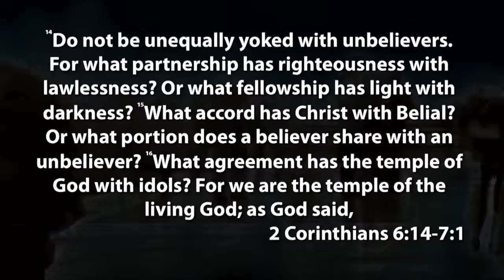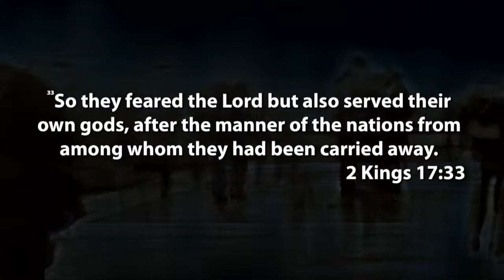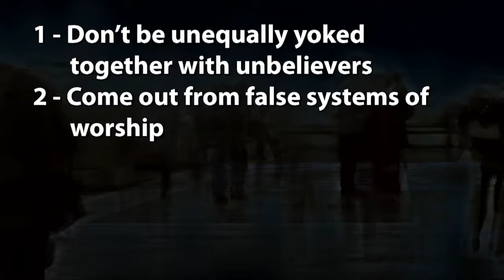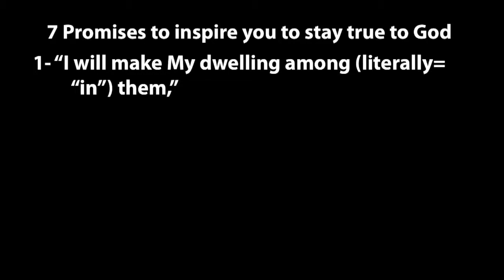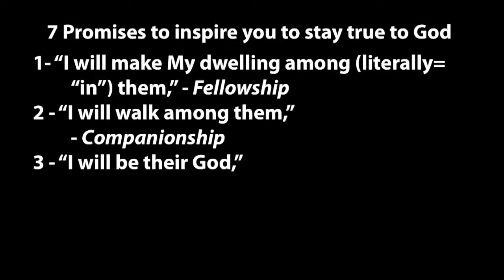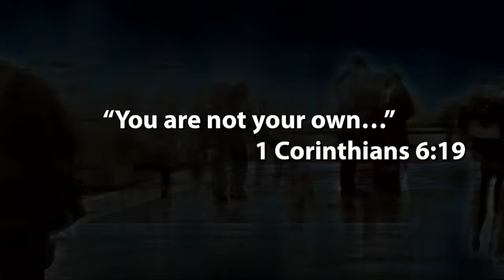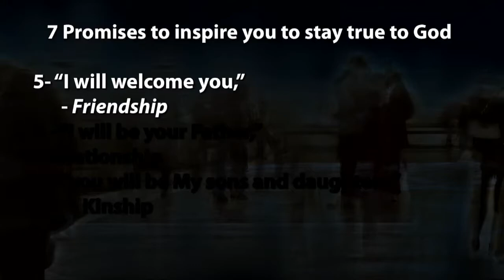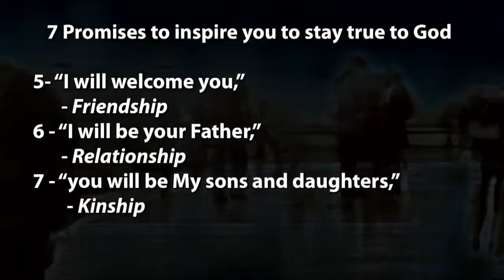No Shared Custody